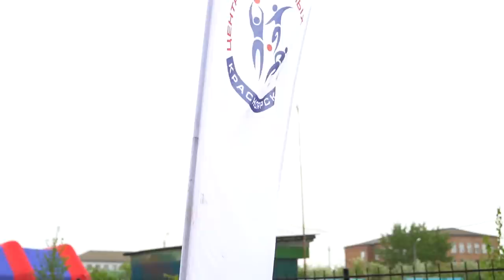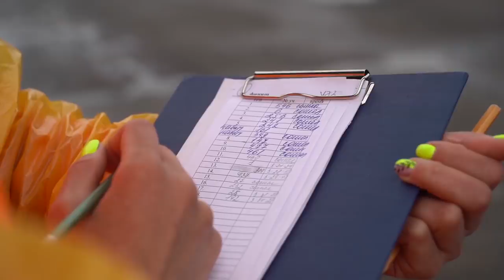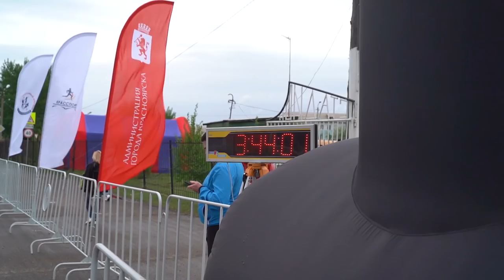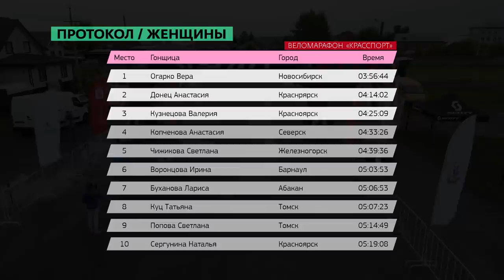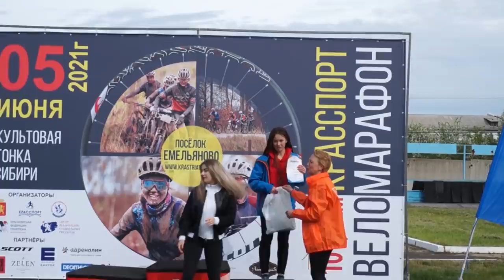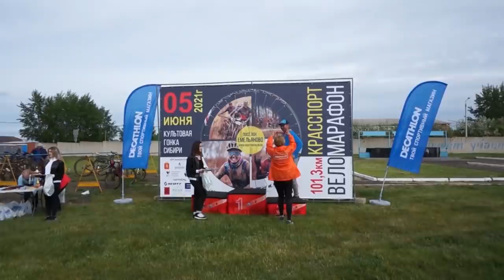Веломарафон Красспорт 2021. Видео гонки с комментариями Николая Трегубова и Михаила Германа.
Ссылка на исходники видео для всех участников
(будут храниться до следующего веломарафона Красспорт в 2022 году)

I LOVE SUPERSPORT - спортивные школы для взрослых (бег, плавание, лыжи, триатлон)
Триатлета - сеть спортивных магазинов (экипировка для триатлона, велоспорта, бега и плавания)

Таймкоды:
00:00 - Превью
02:10 - Трасса Веломарафона «Красспорт»
02:50 - Погодные условия
04:10 - Экипировка
07:40 - Старт Веломарафона
07:50 - Технический старт
10:40 - Первый подъем. Официальный старт
19:30 - Комментарии Мусиенко Владимира Ивановича
22:30 - Интервью с победителем веломарафона 2020
24:20 - Необычные участники на гонке
29:00 - Сход с гонки
31:20 - «Хвост» велогонки
32:40 - Лидирующая группа
36:10 - Болельщики
37:35 - Атаки лидеров в группе
40:41 - Отрыв Игоря Огарко
44:45 - Отрыв Александра Гашникова
45:50 - Основная группа
50:55 - Участники Веломарафона «Красспорт»
51:35 - Победители Веломарафона прошлых лет
53:15 - Начало гравийного участка. Въезд в село Никольское
56:09 - Первое падение на гонке. Интервью Матвеева Виталия
58:20 - Дмитрий Чахлин и его челендж
59:30 - Преследователи
1:02:30 - Лидирующая группа
1:10:35 - Длинный спуск
1:13:00 - Новые лидеры: Илья Боков и Дмитрий Андреев
1:16:35 - Опасный грязевой участок
1:18:35 - 50 км до финиша. Развилка
1:21:40 - Лидеры подъезжают к «Полю»
1:24:19 - Спецучасток «Ручей»
1:34:50 - Какую выбрать экипировку в дождь?
1:39:00 - Ручей с высоты птичьего полёта
1:44:50 - Участки Веломарафона «Красспорт»
1:46:55 - Ручей
2:03:50 - Второй асфальтовый участок
2:08:40 - Интервью Андрея Рейтера на гонке
2:15:00 - До финиша 25 км
2:15:50 - Преследователи
2:17:00 - Спуск. 19 км до финиша
2:21:45 - Борьба за 2-е и 3-е место
2:23:00 - Лидер гонки
2:34:45 - Финиш победителя
2:35:05 - Интервью Андрея Рейтера
2:37:05 - Финиш Сергея Хазова
2:37:35 - Финиш Игоря Огарко
2:38:00 - Flash интервью с призерами
2:39:40 - Финиш спортсменов Велогонки
2:44:50 - Финиш победительницы женского зачёта Веры Огарко
2:48:10 - Протокол мужчины/ женщины
2:49:30 - Церемония награждения